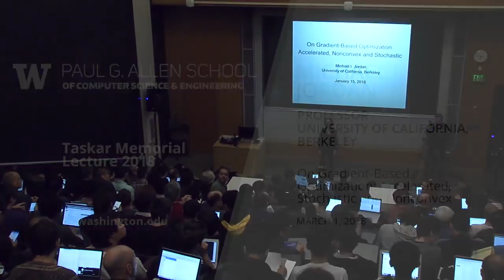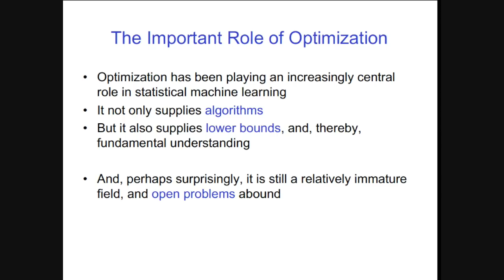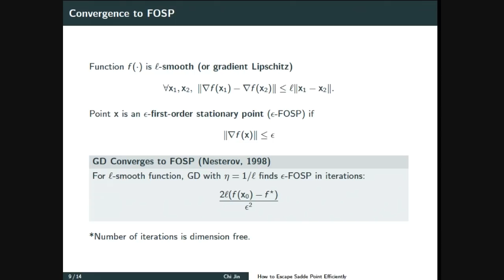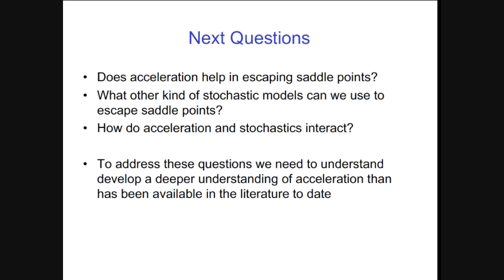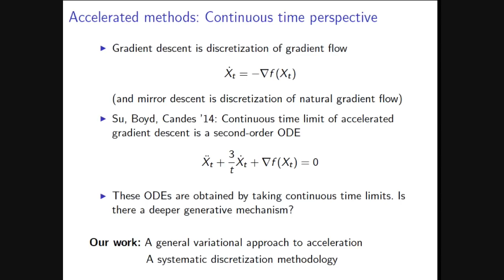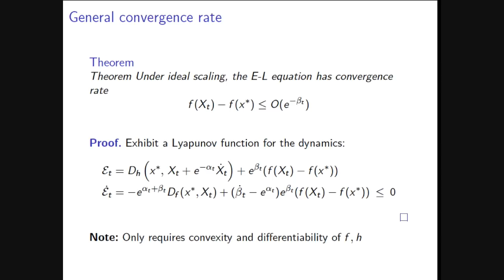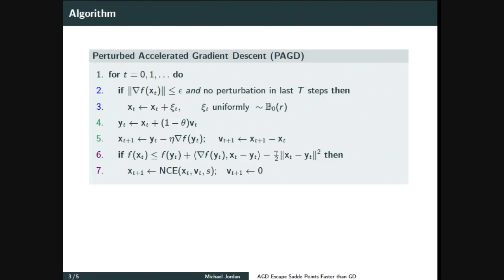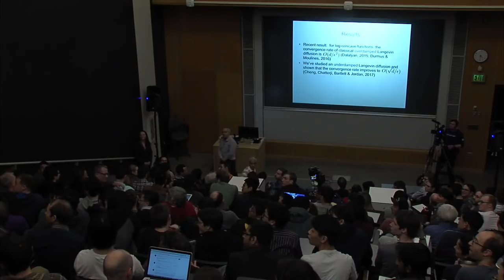Taskar Memorial Lecture 2018: M. Jordan (UC, Berkeley)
On Gradient-Based Optimization: Accelerated, Stochastic and Nonconvex

Abstract:
Many new theoretical challenges have arisen in the area of gradient-based optimization for large-scale statistical data analysis, driven by the needs of applications and the opportunities provided by new hardware and software platforms. I discuss several recent, related results in this area: (1) a new framework for understanding Nesterov acceleration, obtained by taking a continuous-time, Lagrangian/Hamiltonian/symplectic perspective, (2) a discussion of how to escape saddle points efficiently in nonconvex optimization, and (3) the acceleration of Langevin diffusion.

Bio:
Michael I. Jordan is the Pehong Chen Distinguished Professor in the Department of Electrical Engineering and Computer Science and the Department of Statistics at the University of California, Berkeley. His research interests bridge the computational, statistical, cognitive and biological sciences. Prof. Jordan is a member of the National Academy of Sciences, a member of the National Academy of Engineering and a member of the American Academy of Arts and Sciences. He has been named a Neyman Lecturer and a Medallion Lecturer by the Institute of Mathematical Statistics. He received the IJCAI Research Excellence Award in 2016, the David E. Rumelhart Prize in 2015 and the ACM/AAAI Allen Newell Award in 2009.